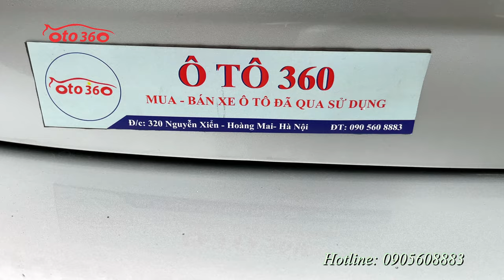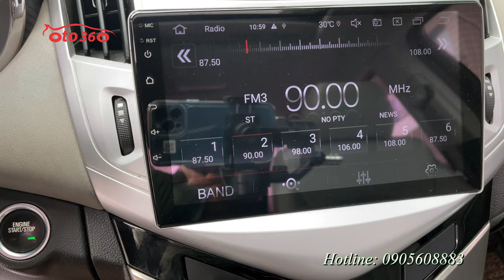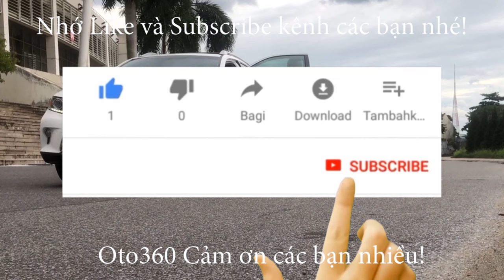Bán xe sedan hạng C số tự động. Chevrolet Cruze LTZ 2015, tên tư nhân, biển Hà Nội. chạy hơn 9 vạn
Bán xe Chevrolet Cruze LTZ sản xuất năm 2015, Model mới 2016, số tự động, Tên tư nhân, biển Hà Nội.
Bản LTZ là bản đủ số tự động nên xe được trang bị động cơ 1.8 lít, kết hợp với hộp số tự động cùng option như: nội thất ghế da, khóa điện, khởi động bằng nút Stas/Stop, điều hòa tự động, cửa sổ nóc, gương kính chỉnh điện, gương gập điện tích hợp xi nhan trên gương, lazang đúc, vô lăng tích hợp các phím điều khiển, kiểm soát hành trình, ga tự động (Cruicontro), cốp điện, hệ thống đèn Auto, đèn sáng theo góc lái, đèn led ban ngày, đã lắp thêm màn Hình Android, camera lùi, camera hành trình, thảm sàn 5D .cùng nhiều tiện ích khác.
Xe đẹp không lỗi, bảo hành bảo dưỡng theo định kỳ tại hãng.